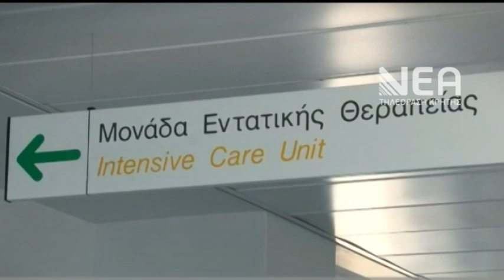ΕΡΓΑΤΙΚΟ ΑΤΥΧΗΜΑ ΣΤΗΝ ΚΙΣΑΜΟ